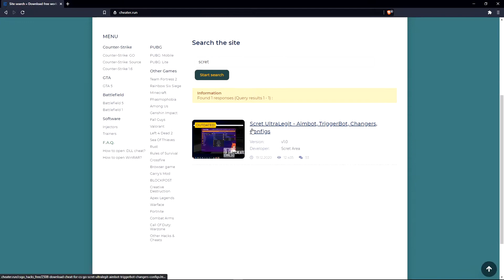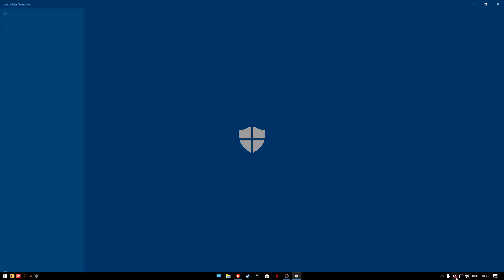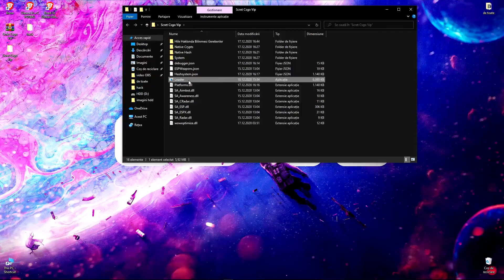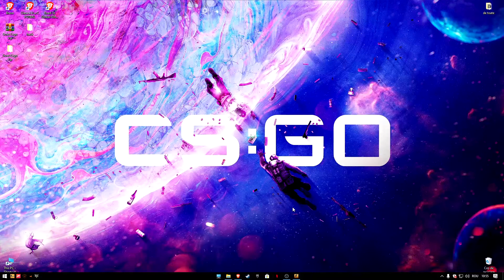Tutorial cum sa aveti hack pe csgo (gratis)